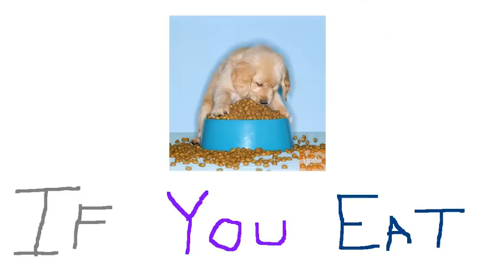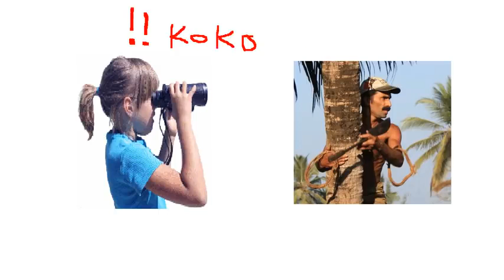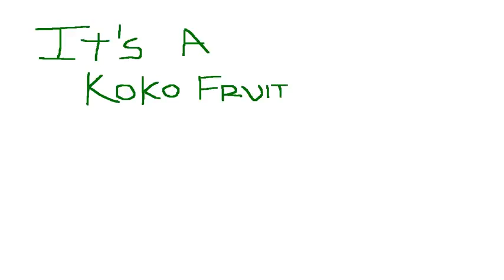The Coconut Song - (Da Coconut Nut)